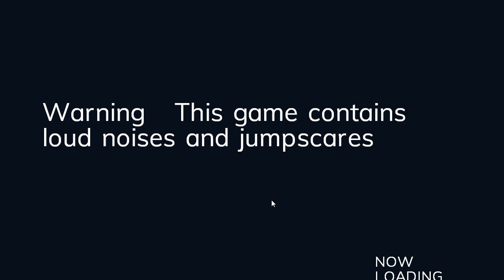TJOC Music Title